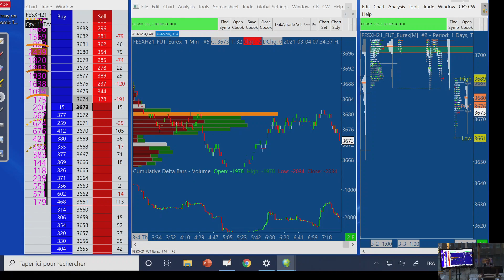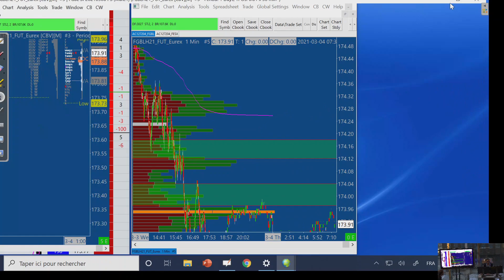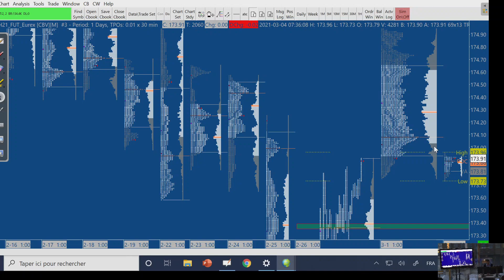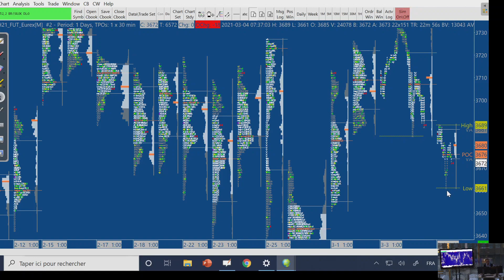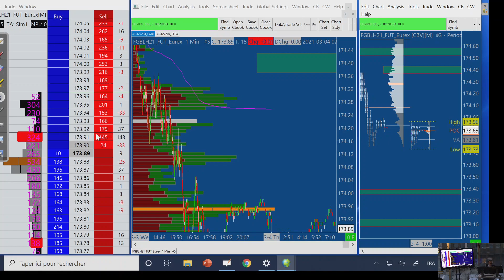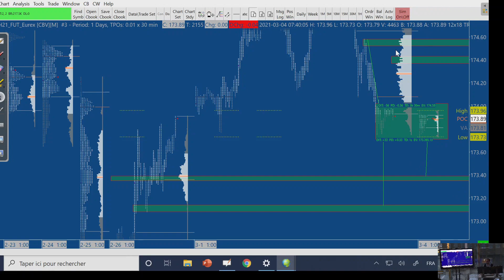TRADING ANALYSE - ANALYSER LES NIVEAUX SUR LES MARCHÉS FINANCIERS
Dans cette vidéo notre coach vous explique comment analyser les niveaux en trading sur les marchés financiers, comment bien tenir comptes des annonces pour optimiser la prise de décision et être rentable sur les marchés financiers.

Et vous, comment analysez-vous les niveaux en trading sur les marchés financiers ? Quelles sont vos astuces ?